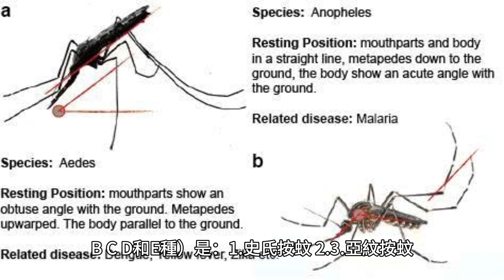按蚊：印度次大陸的一種雜交蚊種和主要瘧疾媒介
按蚊和庫蚊之間的主要區別在於，按蚊是一種雜交蚊種，是印度次大陸瘧疾的主要傳播媒介之一。它由五個兄弟物種組成，暫時指定為 A、B、C、D 和 E 物種。它們更喜歡在室內牛棚休息，並在那裡吃牛。按蚊是一種雜交蚊種，是印度次大陸瘧疾的主要傳播媒介之一。它由五個兄弟物種組成，暫時指定為 A、B、C、D 和 E 物種。它們更喜歡在室內牛棚休息，並在那裡吃牛。

由於對所有常用殺蟲劑（包括合成擬除蟲菊酯等新一代殺蟲劑）產生了抗藥性，控制淡色庫蚊已變得困難。 由於對所有常用殺蟲劑（包括合成擬除蟲菊酯等新一代殺蟲劑）產生了抗藥性，庫蚊的控制變得困難，原因如下：

1. 庫蚊由於能夠快速進化和適應環境變化而對殺蟲劑產生了抗藥性。

2. 合成擬除蟲菊酯是一類通常用於控制庫蚊的殺蟲劑。 按蚊的五個兄弟物種（暫時指定為 A、B、C、D 和 E 種）是：

1.史氏按蚊
2.
3.亞紋按蚊
4. 河按蚊